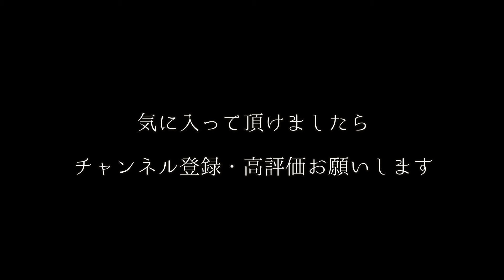【UMA】見たこともない生き物【朗読】